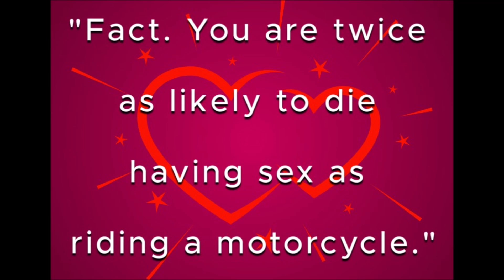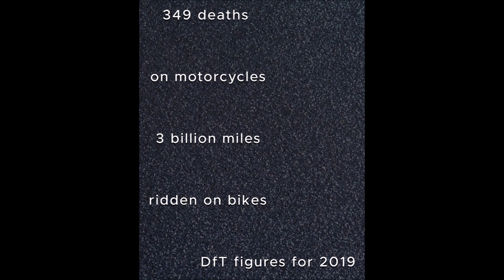60 Second Science 02 Is motorcycling dangerous? Pt 1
*** 60 Second Science *** Is motorcycling dangerous? Pt 1
60 Second Science is a BRAND NEW series of short videos from Survival Skills Rider Training explaining why science matters to motorcyclists

Welcome to a new series of short videos from Survival Skills Rider Training. I'm Kevin Williams, and I'll be taking a look at the crucial role that science and scientific principles play as we ride motorcycles.

Today I'll start to tackle a crucial question; "is motorcycling dangerous?"

A few years back Steve Rose wrote in the Bennetts Bike Social pages:

"Fact. You are twice as likely to die having sex as riding a motorcycle."

He went on to clarify that he didn't actually mean 'twice as likely' but 'twice the number' as he said:

"More than twice as many people in the UK are killed by sexually transmitted diseases each year as they are falling off motorbikes."

In terms of absolute numbers, that may be right. But as another blogger explained, the article is "confusing how often something bad happens compared to how often that activity is performed".

If we're really interested in the risk of our lives coming to a premature end through our choice of activity, then we need to know not just how many people die but how MUCH risk we're exposed to.

And that's why back in the 70s, scientists from Stanford came up with the concept of a micromort - it's a unit that represents a one-in-a-million chance of dying during any particular activity.

It's been used to quantify the risk of death for everything from drinking a glass of red wine each night to drinking Florida's water for a year.

Of course if we never drank the wine, there's no risk. Similarly If we own, but never ride a motorcycle, the motorcycle itself poses no risk - it's the act of drinking the wine or taking the bike out on the road that creates the risk.

So we need a unit of 'exposure'. Since motorcycling involves travelling from one place to another, it makes sense to work out the one-in-a-million chance of dying on the bike as we ride it over a specific distance.

As it happens, I have the UK's Department for Transport data for 2019 to hand. 349 riders died that year, whilst motorcycles were ridden for a total of 3 billion miles.

That renders down as 0.12 of a micromort from riding a motorcycle one mile. In other words, we'd have to ride just over 8.6 miles to experience a one-in-a-million chance of being killed.

Is that particularly risky? That's where we have to compare it with another risk and that's where micromorts are particularly useful.

If we compare it with other modes of transport - which is what usually happens - then spending one micromort cycling would get your around 20 miles. Driving a car, you could make it about 250 miles. Best of all, go by train and you could travel 1500 miles for each micromort.

So, it's true - looking at travel, mile-per-mile, motorcycling is riskier than the available alternatives.

Unless you're running a marathon. On average, running a marathon has a 7 in 1,000,000 chance of killing you. That's around 3.7 miles per micromort...

...or rather less than half the distance you could travel on the bike for the same risk.

And in a sense, life is dangerous - after all, eventually we all stop breathing.

The fact is, there's a risk simply from being alive. Each day at age 20 equates to one micromort, and should we make it to 90, the chance of not making it to the next sunrise increases to 400 micromorts.

Suddenly, the odds against us from riding a bike don't seem so bad, do they?

NOTES: to calculate the micromorts from 349 deaths in 3 billion miles, we need to divide the number of deaths by the number of miles traveled and then multiply by one million.

Micromorts = (Number of Deaths / Number of Miles Traveled) * 1,000,000

Using the DfT data from 2019:

Number of Deaths = 349
Number of Miles Traveled = 3,000,000,000

Micromorts = (349 / 3,000,000,000) * 1,000,000

Micromorts ≈ 0.11633

ENJOYED THIS VIDEO?
Find the earlier videos in the
60 SECOND SAFETY series

EXTRAORDINARY TIMES...
...EXTRAORDINARY TRAINING
Survival Skills has adapted! Have you?
NOW OPEN FOR ON-ROAD COURSES plus
ONLINE COACHING sessions AVAILABLE NOW!